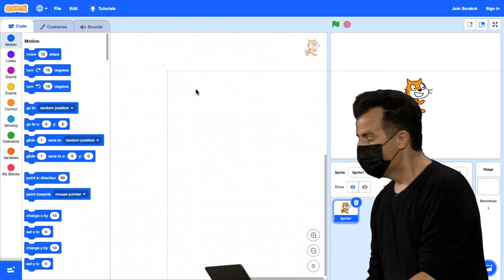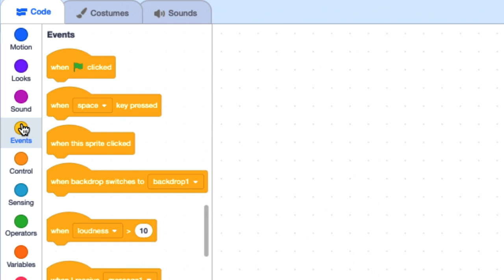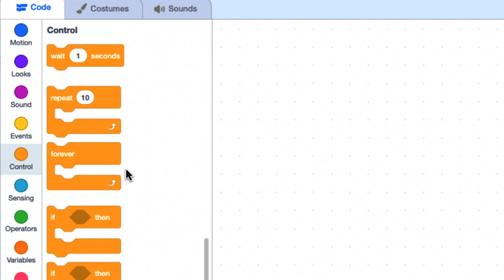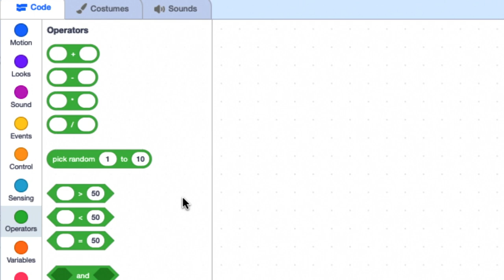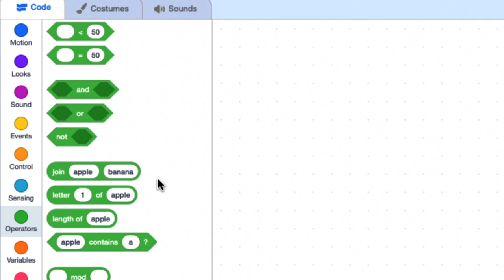Semana 0 - Scratch - Blocos do Scratch [DUBLADO] - CS50 2021, Universidade Harvard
Para pular a introdução:
0:42 Blocos do Scratch